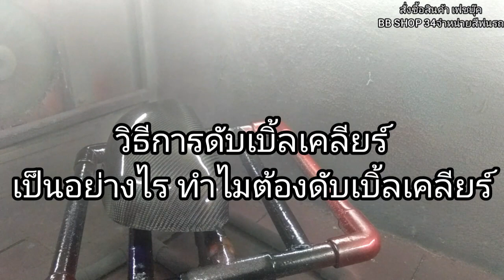วิธีการดับเบิ้ลเคลียร์ เป็นอย่างไร ทำไมต้องดับเบิ้ลเคลียร์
คลิปนี้จัดทำขึ้น เพื่อทราบถึงการดับเบิ้ลเคลียร์ แต่การดับเบิ้ลเคลียร์ ต้องเลือดแลคเกอร์ที่สามารถพ่นทับหน้าได้เมื่อแห้งสนิท เพราะอาจจะเกิดเอฟเฟค ชิ้นงานเสียหายได้ แต่การดับเบิ้ลเคลียร์จะทำให้ชิ้นงานเงาฉ่ำ สวยยิ่งขึ้น จบงานโดยไม่ต้องขัดสีซักเงาอีกแล้ว

เป็นกำลังใจเราให้ทำคลิปต่อๆไป อุดหนุนสินค้าของทางเรา  สั่งซื้อสินค้า สีพ่นรถ อุปกรณ์ทำสี ติดต่อ
BB SHOP 34
เพจเฟชบุ๊ค*สำหรับการสั่งซื้อสินค้าเท่านั้น* :  BB SHOP 34จำหน่ายสีพ่นรถ